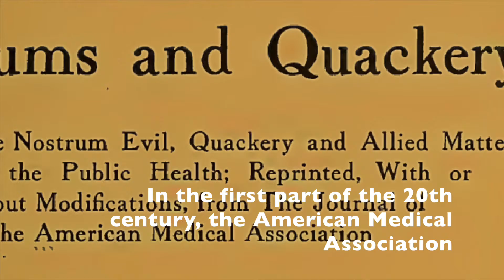Take This Opium Distillate And Call Me In The Morning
BackStory is a public radio program & podcast that brings historical perspective to the events happening around us today. On each show, renowned U.S. historians Ed Ayers, Peter Onuf, and Brian Balogh tear a topic from the headlines and plumb its historical depths. Over the course of the hour, they are joined by fellow historians, people in the news, and callers interested in exploring the roots of what’s going on today. Together, they drill down to colonial times and earlier, revealing the connections (and disconnections) between past and present. With its passionate, intelligent, and irreverent approach, BackStory is fun and essential no matter who you are.